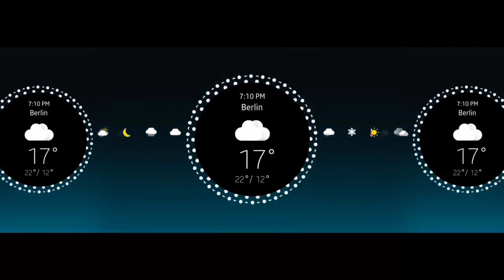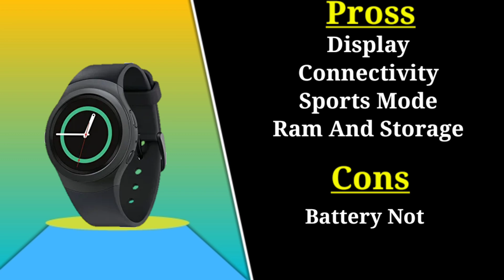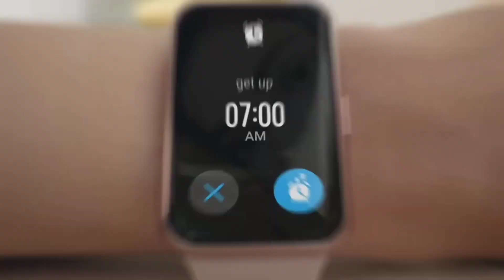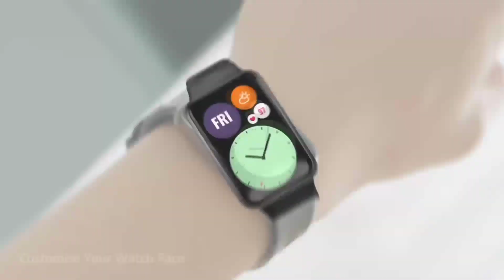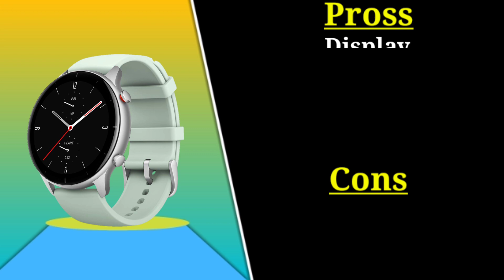🔥Top 5 Best Premium Smartwatch Under 8000⚡2023 | Amoled Display | 5ATM | 24days Battery | Alexa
To dosto aaj ke es video me mai aap sabhi ko bataunga top 5 best flagship smartwatch under 8000 in india 2023, to dosto Janne ke liye es video ko last tak jarur dekhana

All Smartwatch Links 👇
Amazfit GTS 4 Mini :-
Huawei Watch Fit :-
Samsung Gear S2 :-
Amezfit GTR 2e :-
Canmix Degital Smartwatch :-

Best smartwatch in India under 5000
Best smartwatch under 10000 in february 2023
Best smartwatch under 15000
Which smart watch is best under 8000?
Which is the No 1 smartwatch brand?
What is the top 10 Smartwatches?
Which is the best smartwatch under 7k?
Which Smart Watch is best quality?
Which Smart Watch is best in India?
Is Noise a good company?
Which is the latest and best smart watch?
Which watch brand is famous in India?
Best smartwatch under 10000 in India 2023 with call function
Best smartwatch under 10000 for Female
Best smartwatch under 10000 with call function
Best smartwatch under 8,000 with Call Function
Best smartwatch under 10,000 Reddit
Fossil Smartwatch under 10000